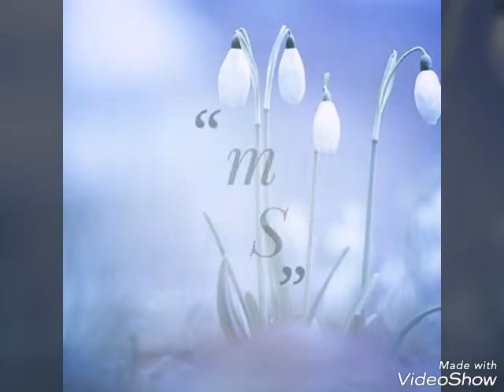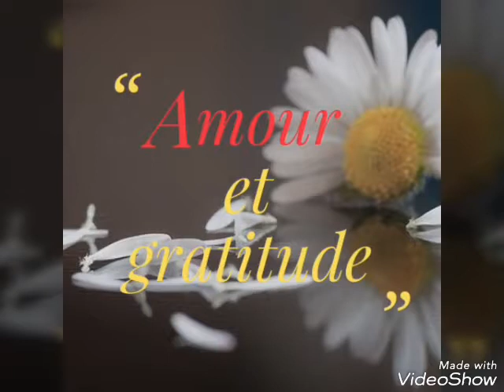Montrer sa vulnérabilité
-Est-ce que tu fais partie de ces personnes qui ont peur de montrer leur vulnérabilité?
-Est-ce qu'on t'a toujours dit ou as-tu souvent entendu dire qu'être vulnérable était signe de faiblesse?
-Tu as peut-être cru qu'être vulnérable était une façon de s'exposer à la moquerie et tu ne veux surtout pas qu'on se moque de toi?
Cela est tout à fait compréhensible, car personne n'être ne veut perdre la face devant les autres. Mais que dirais-tu  si je te disais que les personnes vulnérables sont les personnes les plus fortes. Mieux elles ont compris qu'être ouvert est beaucoup mieux qu'être fermé. Obtenir du soutien des autres en leur montrant ta vulnérabilité est beaucoup que s'enfermer sur soi en ravalant sa frustration de ne pas être compris.
Apprend donc à être vulnérable et à t'accepter tel que tu es. Personne en ce monde n'est parfait et chacun de nous est pétri de défauts qui lui donne l'occasion de se perfectionner. Car nous sommes dans l'école de la vie où chaque jour nous apprenons à nous perfectionner dans les domaines de notre choix selon les moyens que nous avons à notre disposition.